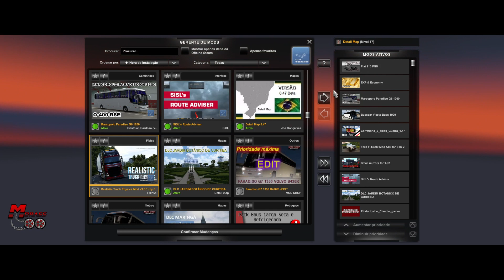Download Marcopolo Paradiso G6 1200 Ets2 1.47 Via Steam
Salve meus amigos Seja Bem Vindos Ao Canal neste video trago o Download do mod Bus Marcopolo Paradiso G6 1200 para Ets2 1.47 Via Steam o mod esta sensacional co som próprio de motor animações na janela do motora e portas de embarque muitas skins e com modo de passageiros automático confere aqui no video e fortaleça com seu joinha.

Download Marcopolo Paradiso G6 1200 Ets2 1.47 Via Steam By: Cristhian Cardoso

Créditos Jazzycat
Adaptação Celio Peres

Caso Queria ajudar o Canal Claudio Gamer Oficial com Qualquer  valor
Claudio Roberto Rudel Dos Santos

Lojas Parceiras